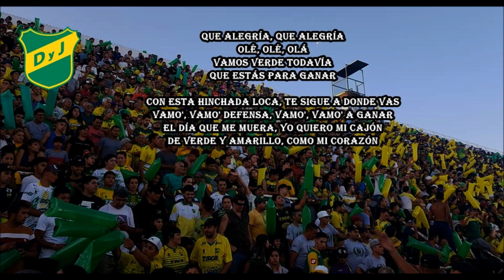Defensa y Justicia | Yo quiero mi cajón